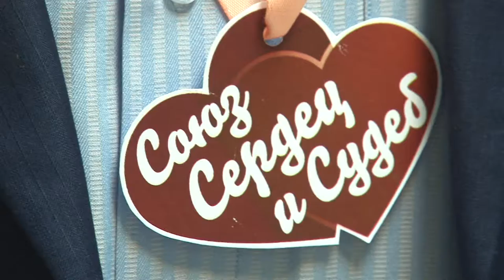Союз сердец и судеб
В Доме молодёжи прошёл торжественный вечер чествования семейных пар, которые в этом году отмечают круглые даты совместной жизни.